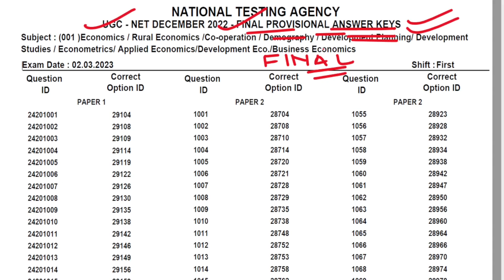🔥UGC NET Result Update | UGC NET Final Answer Keys Update |RESULT SOON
This video is update regarding UGC NET DEC 2022 exam FINAL ANSWER KEY and Result.

how to clear ugc net exam in first attempt
how to start preparing for ugc-net
ugc net preparation material
how to start preparing for ugc net 2022
how to crack ugc net exam
ugc net
ugc net 2021
ugc paper
nta net